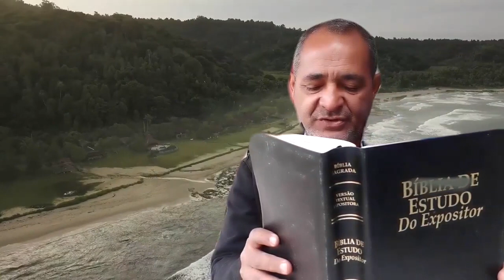Se livrando da angústia | Edvaldo Brito - CHURCH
INTERNATIONAL CHURCH ONLINE

UM VÍDEO COM LOUVOR E PALAVRA DE DEUS COM O PR. EDVALDO DE BRITO SALES